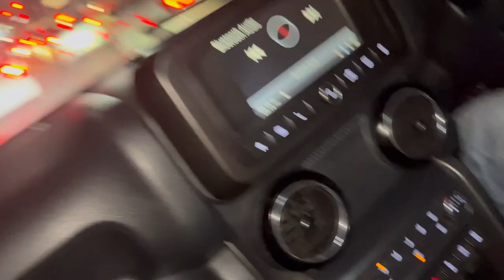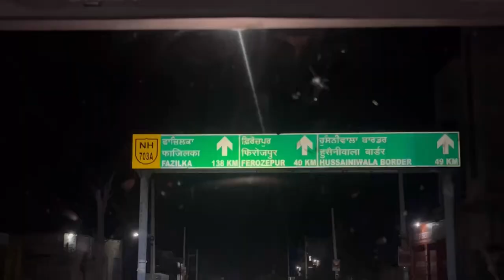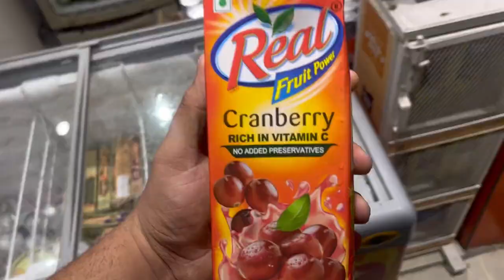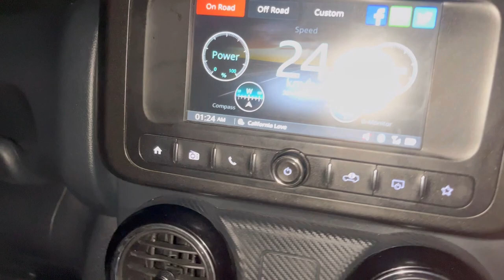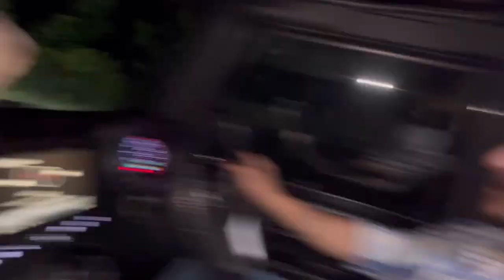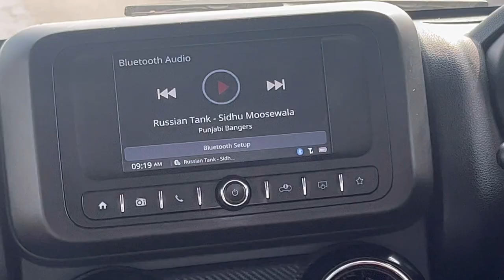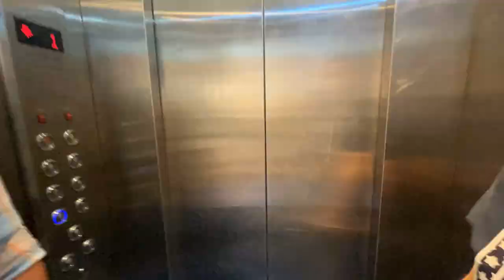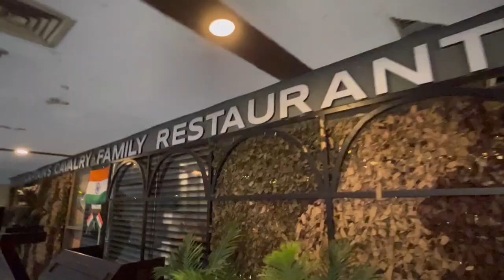TOYPOM 🐶 safely delivered to GIMA ASHI's home🏡